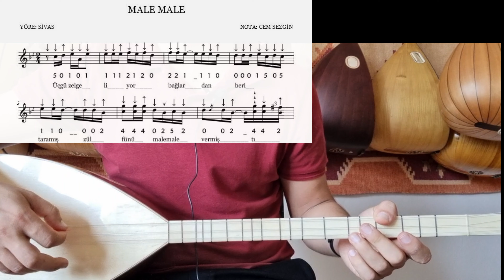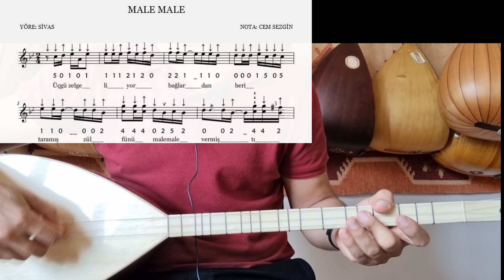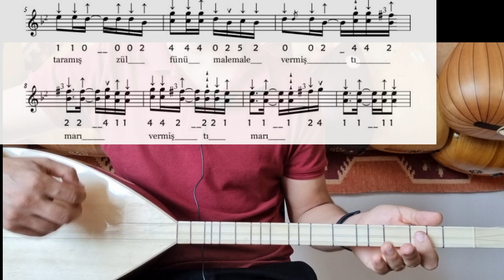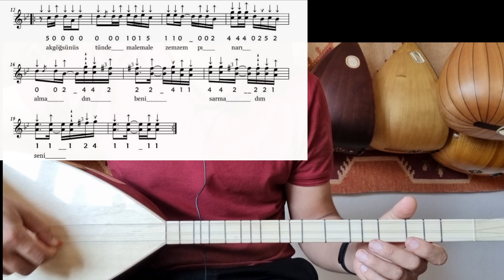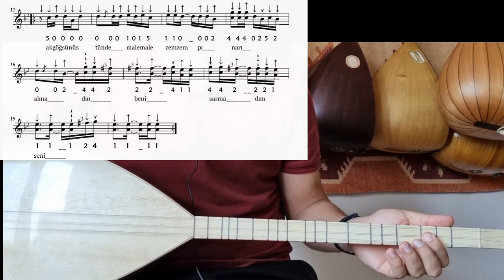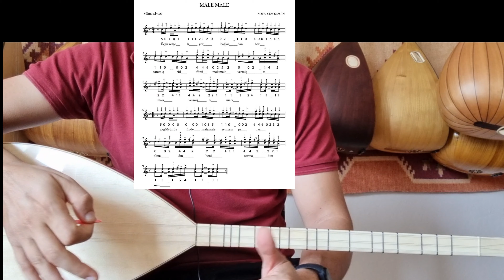MALE MALE solfej AşıklamaTavrı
kitabi burdaki linkden ulaşarak temin edebilirsiniz;

notalari buradaki linkden indirebilirsiniz;